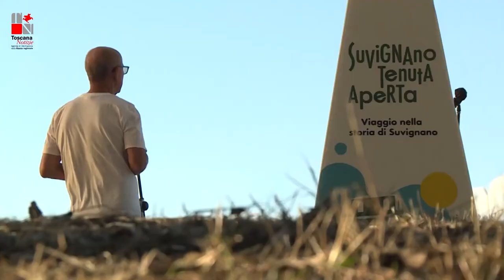Stefano Ciuoffo, sistema pubblico più smart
ll bilancio del primo anno di legislatura del presidente Eugenio Giani e della Giunta con i principali momenti che hanno caratterizzato gli interventi regionali in materia di Infrastrutture digitali, rapporti con gli Enti locali e sicurezza.